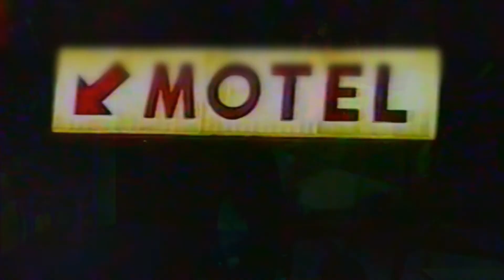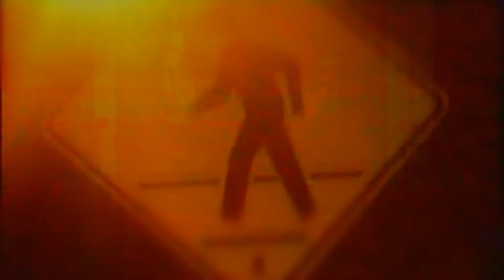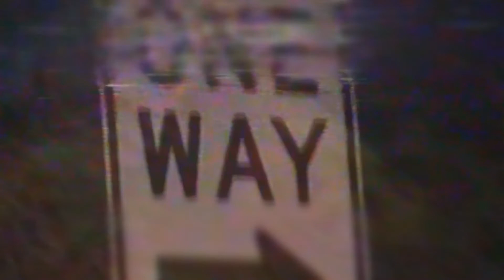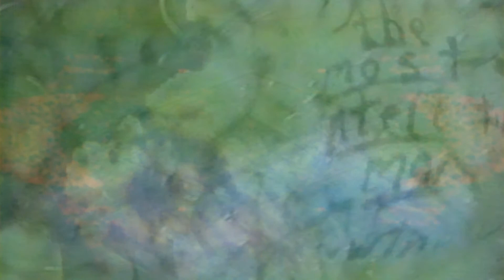my three wishes dave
Dave Lucas Guitar, Vocals
Adam McKee Vocals, Guitar
Justin Propp Drums

The Dorf On ice

Flinging the Jazz at Ya                        14:25

Josie in Kokomo                                   17:54
Josie Scared Stupid                              19:18
The Mighty Mighty Deaf Tones           21:58

Slip Knot Won't Hang                            29:13
Bulldogs on Parade                               32:57
Sisters of Stitchery                                34:53
Turtle Fans                                              37:56
Total Reamer                                          38:31
Josie At the County Fair                       40:33
Stop                                       49:20
Like and Share                                       50:46
The Infields                                             54:23
Peons ( my three wishes)                     55:30